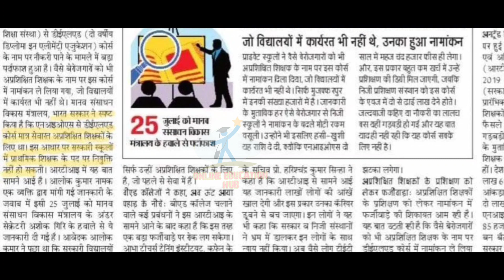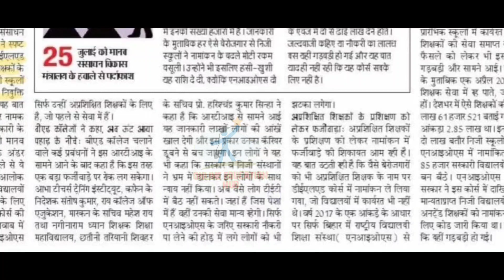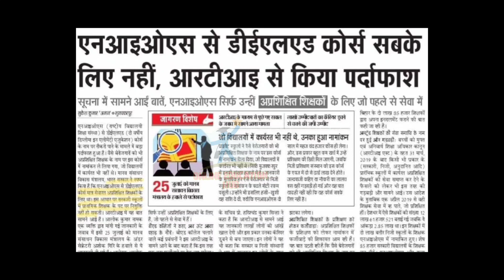Nios deled news, nios bpsc teacher valid or invalid, nios deled court latest news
nios deled news, bpsc school teacher form update, nios bpsc teacher valid or invalid,